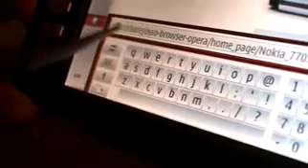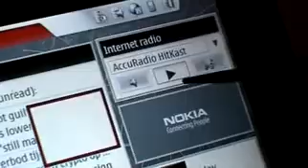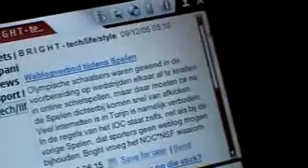Uitpakparty: Nokia 770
Een Nokia waarmee je niet kunt bellen. Huh? Florine pakt de 770 Internet Tablet uit en Joris peilt de meningen op straat.